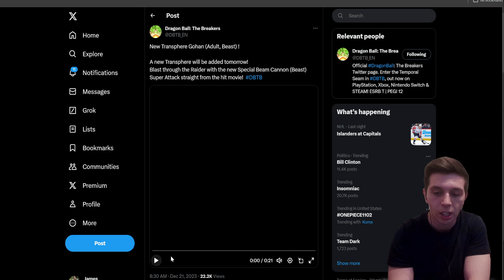*OFFICIAL* BEAST GOHAN PREVIEW AND BREAKDOWN! Dragon Ball The Breakers Season 4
We got official confirmation that Beast Gohan is coming to Dragon Ball The Breakers Season 4! Let's see how good his kit is!!

FIRST MELEE BUFF PASSIVE!? GOGETA BLUE STARDUST SHOWCASE! - Dragon Ball The Breakers Season 4
ULTIMATE ANKLE BREAKER BUILD! Instant Rise Plus Instant Descent Showcase - Dragon Ball The Breakers
God Punisher Left Me Speechless... - Gogeta Super Attack Showcase Dragon Ball The Breakers Season 4
Cell Raider
Buu Raider
Frieza Raider
Vegeta Raider
Ginyu Raider
Broly Raifer
Vegeta Raider